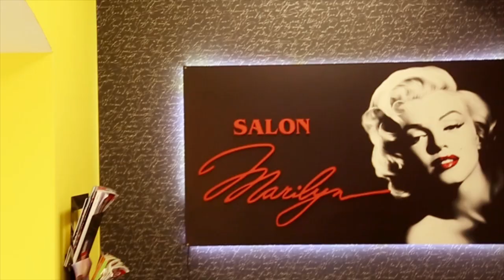Salon Marilyn Opava - Reklamní Spot